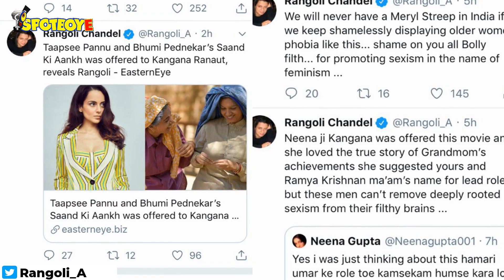Kangana Ranaut's Sister Rangoli Sparks Ageism Debate | SpotboyE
KanganaRanaut and Neena Gupta have sparked the ageism debate after SaandKiAankh trailer was released. Ranaut's sister Rangoli reveals that the film as offered to Kangana btu the actress had suggested Neena Gupta's name instead.